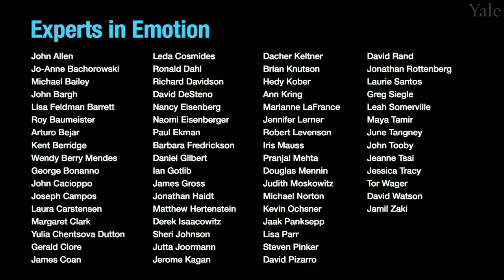Experts in Emotion 9.3b -- June Tangney on Guilt and Shame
In this episode, you will learn about Guilt and Shame with Dr. June Tangney from George Mason University. Dr. Tangney will share what first got her interested in this topic and highlight a few core themes in her research. Dr. Tangney will discuss exciting future discoveries on this topic. The interview will conclude with a few words of advice for getting involved in the field of emotion.

00:00 - Chapter 1. Introduction to Dr. June Tangney
01:17 - Chapter 2. What got you interested in studying emotion?
02:10 - Chapter 3. What are the central discoveries of your work?
10:50 - Chapter 4. What do you see in store for the future of emotion?
12:37 - Chapter 5. What is your advice to viewers?